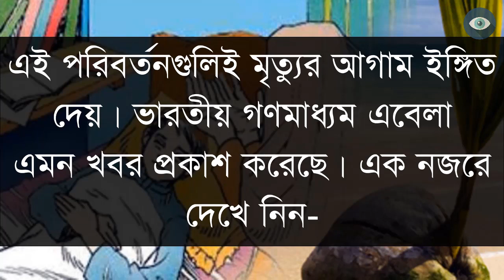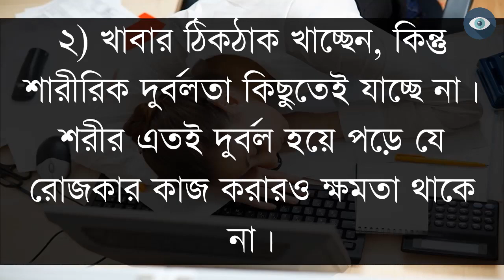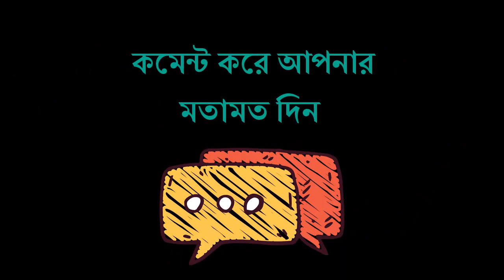10 indications of death || মৃত্যুর আগাম ১০টি ইঙ্গিত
আরও কিছু হেলথ টিপস ভিডিওর তালিকাঃ

ঔষধ ছাড়াই দ্রুত আঁচিল দূর করার ঘরোয়া উপায় || Domestic Way to remove the mole without medicine

শরীরকে সুস্থ ও সবল রাখে এমন কিছু স্বাস্থ্য টিপস || Health tips that keep the body healthy and strong

নারী না পুরুষ কার যৌন চাহিদা বেশি দেখুন সমীক্ষায় || Who wants more about sex, women or men?

এই ৬টি খাবার কখন খাবেন, কখন খাবেন না || When these 6 foods will eat, & don't eat

দেখুন খালি পেটে চা খেলে যেসব ক্ষতির সম্ভবনা রয়েছে || Risk of drinking tea on an empty stomach

আপনার নখের রঙ বলবে আপনি কতটা সুস্থ || Your nail color will say how healthy are you